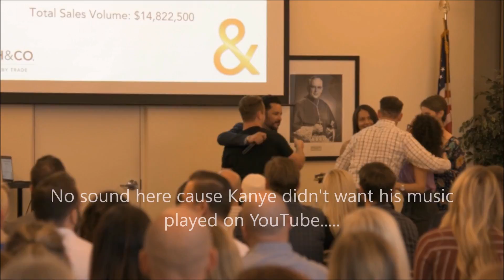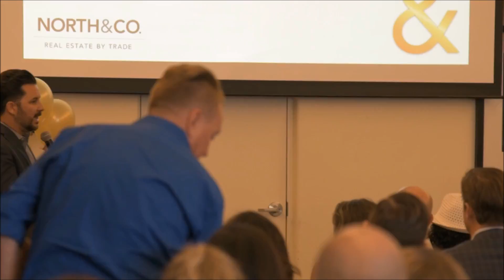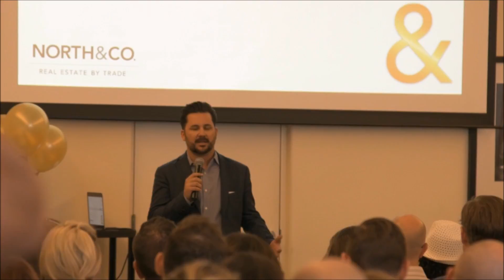TTP North&CO Awards Ceremony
TTP TalkToPeople Top selling team for North&CO Real Estate Company for 2017. They received their award this March in Phoenix, AZ at the 2018 Annual Awards Ceremony. They are known for a 40,000 phone calls a month regimen!! Unreal.